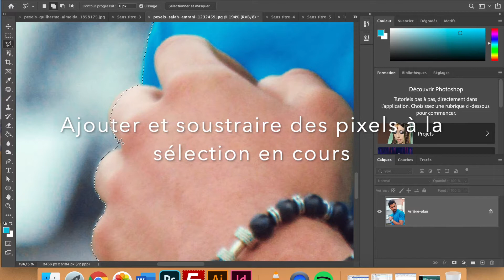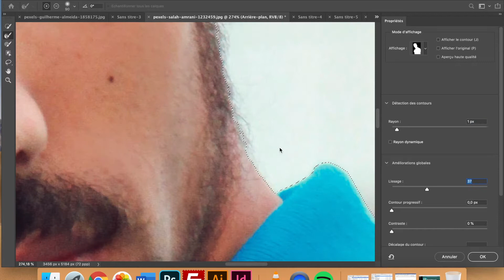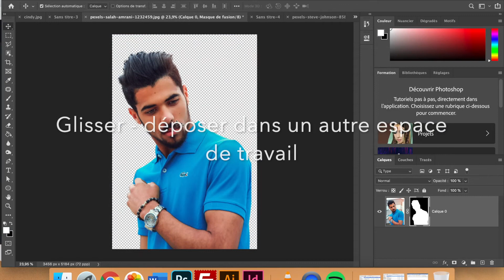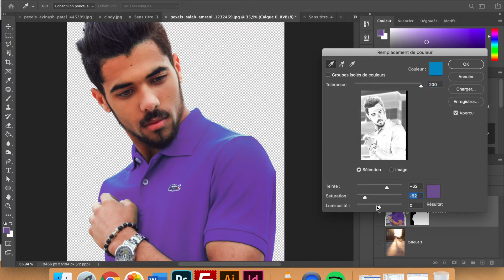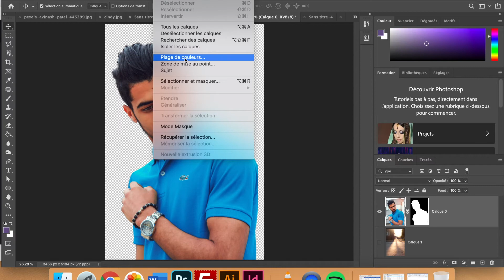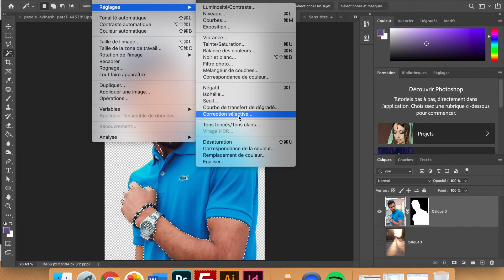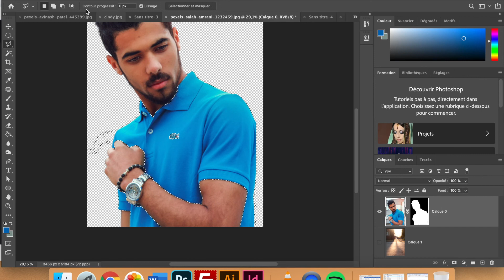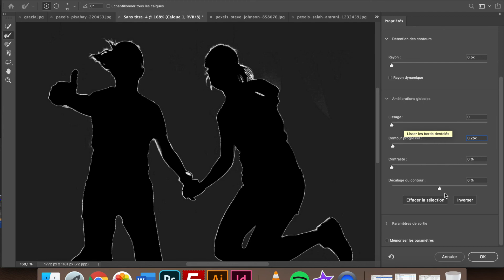Les sélections et le remplacement de couleurs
Sélectionner un sujet
Ajouter – Soustraire des pixels à une sélection en cours
Baguette magique
Plage de couleurs
Amélioration des contours
Remplacement de couleurs
Filtre : Flou de l’objecif
Masque de fusion
Teinte et saturation